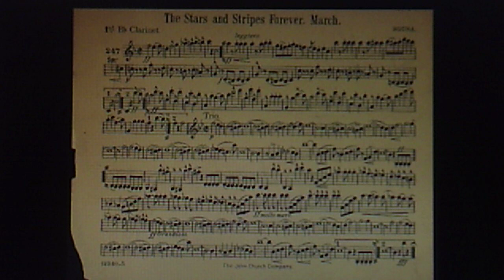JULY 4th VIDEO - Guckenheimer Sour Kraut Band, v./Richard Gump: "Stars and Stripes Forever" (1957)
PERSONNEL: Richard Gump, as Fritz Guckenheimer (leader, clarinet, vocal); Richard Hiatt, as Ernst Schmid (flugelhorn); George "Cookie" Conroy, as Ludwig Schmitz (trombone); George Lichty, as Hugo Schmid (drum); Robert Entriken, as Otto Schmits (clarinet); Robert McDonnell, as Rudi Schmitt (trumpet); Bob Kellogg, as Heinrich Schwerdt (tuba); Dean L. Coleman, as Wolfgang Schwett (cornet); Paul Faria, as Johann Sebastian Schmitz III (clarinet)

Source: vinyl 1957 RCA VICTOR hi-fi LP, "Music For Non-Thinkers", LPM 1721 (J2PP-0796)